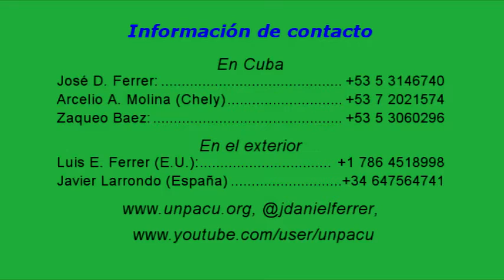El Pueblo denuncia maltratos